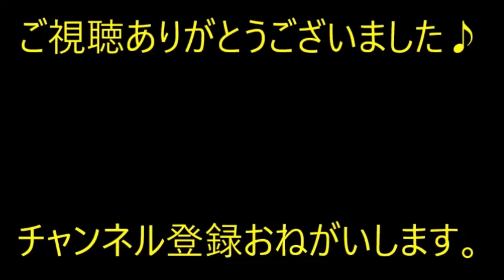【神経わからん】職員「通報がありました」祖父母宅に児童相談所の職員が来た。祖父母「間違い電話では？帰って」→実は…【痛快・スカッとジャパン】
※動画音楽
　LAMP BGM　様